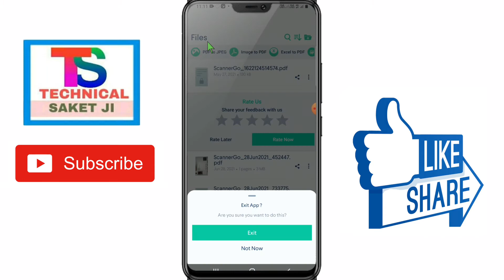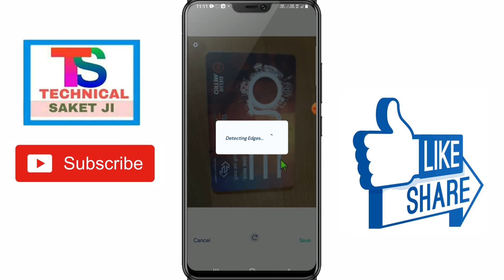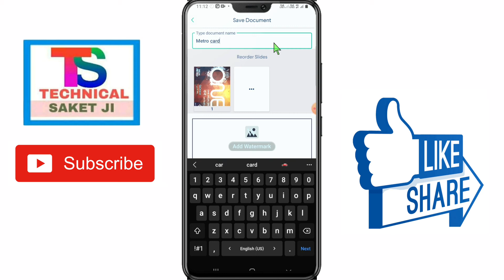Scanner Go App Kaise Use Kare || Scanner Go App Kaise Chalaye || Documents Kaise scan kare